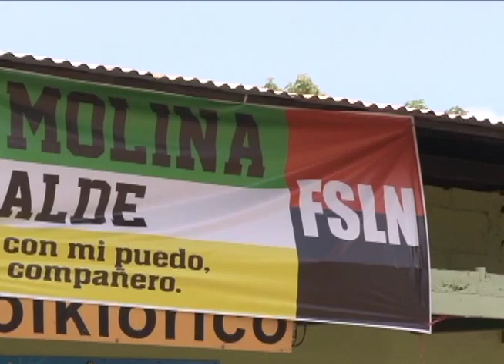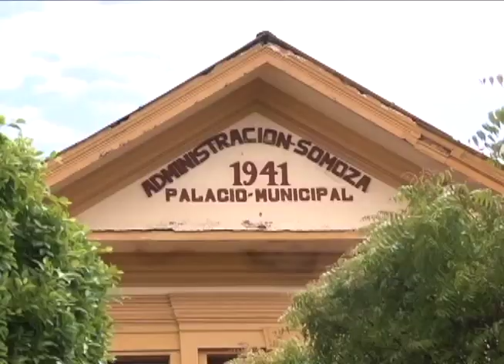La selección de candidatos a alcalde en el FSLN: ¿Encuestas o dedazo?